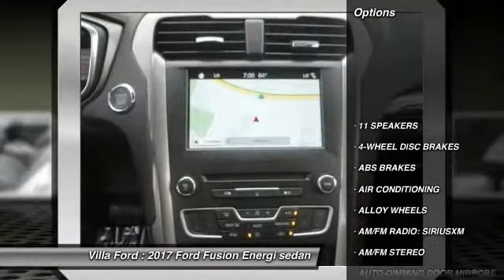2017 Ford Fusion Energi ORANGE TUSTIN PLACENTIA FULLERTON ORANGE COUNTY 00S71410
2017 Ford Fusion Energi SE Sedan

Villa Ford
2550 N. Tustin St.